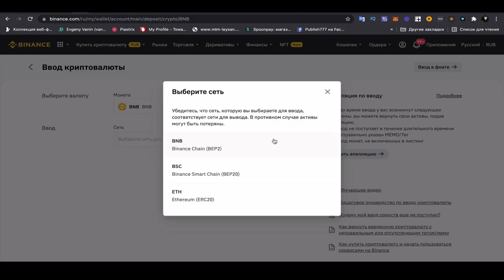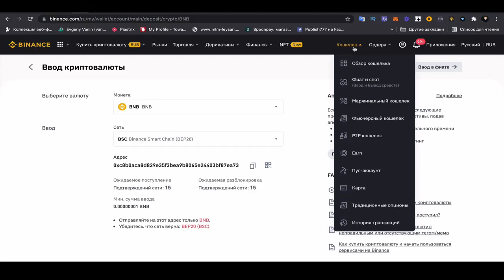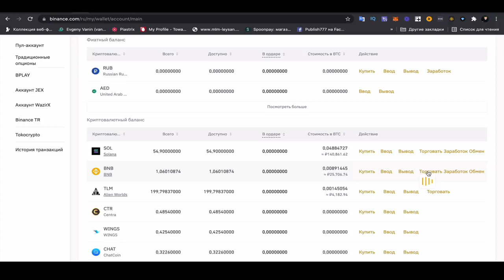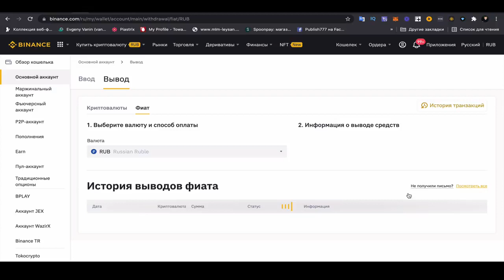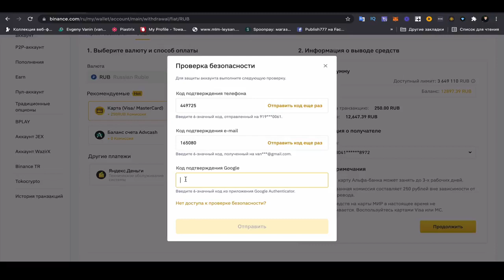BINANCE Вывод Криптовалюты BNB На Карту VISA Или MASTERCARD С Биржи BINANCE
На криптовалютной бирже Binance вы можете быстро обменять и вывести на карту практически любые криптовалюты.
В своем видео я показал вывод на карту VISA монеты BNB обменяв ее на рубли прямо на бирже.